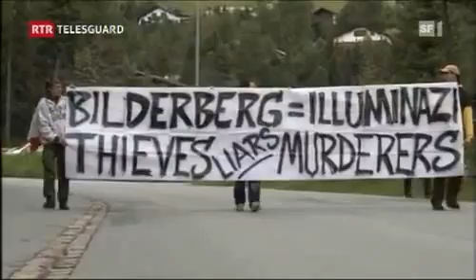Bilderberger Treffen Freeman ASR 09.06 - 12.06.2011 Teil 3/3 in St. Moritz Schweiz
Bilderberger 2011 Teil 1/3 in St. Moritz Schweiz Bilderberg Konferenz Sitges 2010Josef Ackerman Deutsche Bank Thomas Enders Airbus Peer Steinbrück SPD David Rockefeller Angela Merkel CDU Cem Ödzdemir Grüne Olaf Scholz SPD Helmut Schmidt Gerhard Schröder SPD Eckart von Klaeden CDU Guido Westerwelle FDP Bilderberg Bilderberger Außenminister Minister Löscher Peter Siemens AG Zetsche Dieter Daimler AG Aktivisten Jim Tucker Alex Jones Daniel Estulin Freeman Manfred Petritsch Alles Schall und Rauch Alex Alexander Benesch